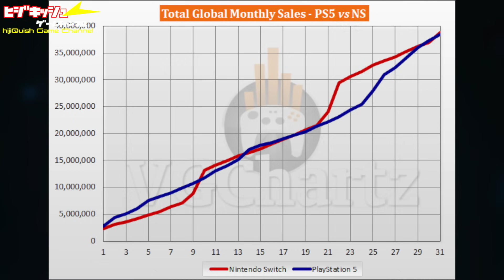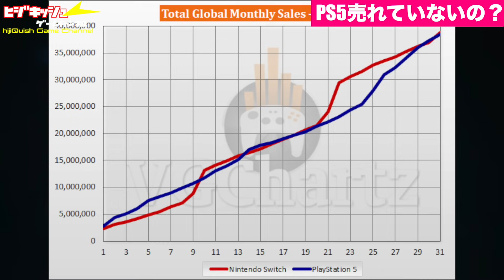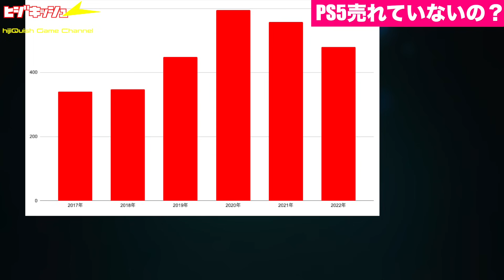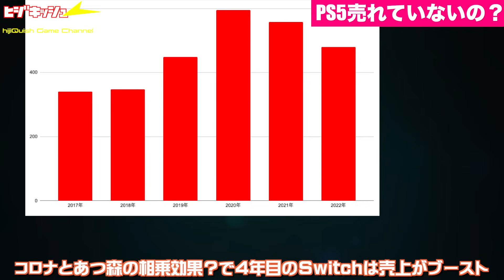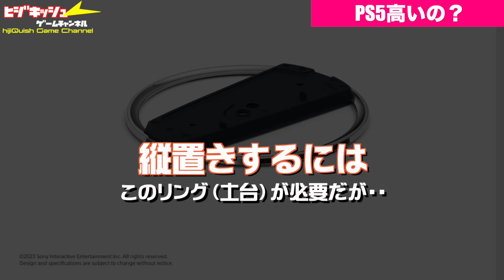【PS5】実は好調なPS5とNew PS5はほんとに高いのか？グラフと為替レートが今後のPS5とNew Switchを占う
関連動画
【PS5】新型PS5か発表、発売は11月10日PS５発売3周年前日に！あれ？価格がヤバくない？その他現行機との変更点は？